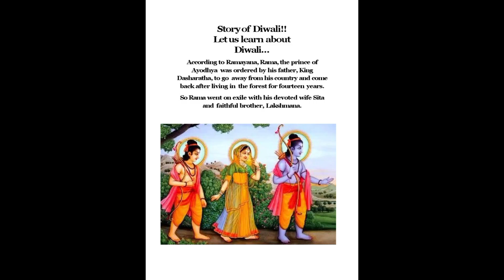பாப்பா கதைகள், story -- 75 , Naragasuran story 1080p 30f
பாப்பா கதைகள் , பாப்பா சொல்லி நாம் கேட்கும் கதை இது, நரகாசூரன் தீபாவளியின் கதை  பற்றிய கதை இது , வாங்க கதையை கேட்கலாம்.